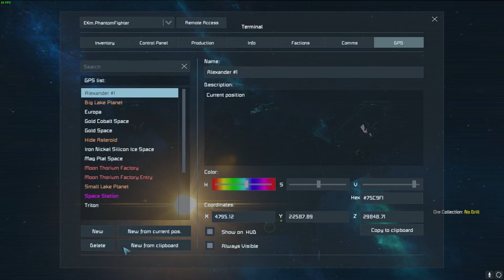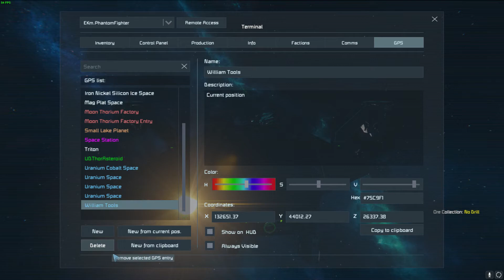Space Engineers | pvp server - attacking on player #3